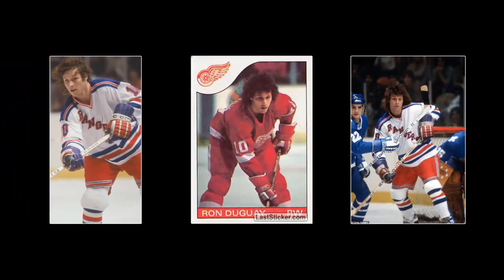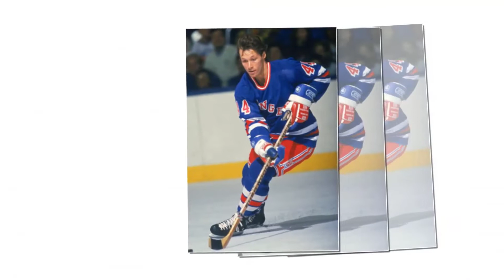Ron Duguay Networth 2022 - Ron Duguay Biography - Ron Duguay Fight & Highlights, Sarah Palin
Ron Duguay is a former professional ice hockey player from Canada. He is known for playing 12 seasons in National Hockey League (NHL) from 1977 to 1989. Ron has also served as minor league coach for four seasons. As of 2022, Ron Duguay net worth is estimated to be roughly in the range of $1 million to $5 million.